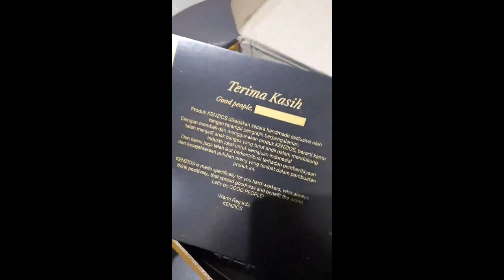Sepatu Kerja Kulit Original Kenzio Oxford 02 Full Black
Rincian Produk
Nama : Kenzio Oxford 02 Full Black
Bahan : Kulit Sapi (Full Grain Leather)
Sol : Karet
Warna : Hitam
Ukuran : 39 - 44
Harga : Rp 349.000

Size chart +- :
39 = 26,5 cm
40 = 27 cm
41 = 27,5 cm
42 = 28,5 cm
43 = 29 cm
44 = 30 cm

Fashion + Footwear
Shopee Tokopedia Bukalapak : TotoSuryo
Order & Chat : 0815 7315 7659